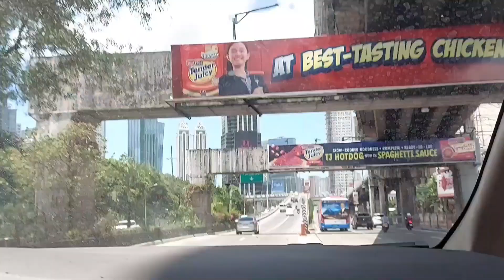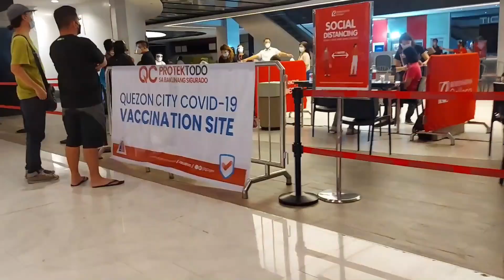COVID 19 VACCINE / ASTRAZENECA VACCINE / This is how I feel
Hi guys!  Welcome to my ART & Lifestyle YouTube Channel!  I am an Artist, and Video Creator from the Philippines!

Today is a different kind of video.  I was able to get my COVID 19 Vaccine which is AstraZeneca. I am sharing my vaccination experience from getting an actual vaccine plus showing the "normal"side effects. I decided to make this video since I got my vaccine a lot sooner than most people will be able to and hopefully can ease someone's mind about the side effects from the vaccine.

* Can I get Covid after being fully vaccinated?

Ctto (Google): COVID-19 vaccines are effective. However, a small percentage of people who are fully vaccinated will still get COVID-19 if they are exposed to the virus that causes it, according to the CDC. These infections are defined as “vaccine breakthrough cases.”

Hope you like this and give me a feedback! I am by no means anything close to professional so please excuse my editing skills! Enjoy the vlog!

Music I used – You Tube Library "CPT" by Crew Banga
Purpose of my channel: I want to share you my passion & lifestyle vlogs. For me ART is used to help people heal and make us happy. You can be creative in any way like doing painting, music, cooking and even vloging. Can't wait to share with you my art works & more. Join me on my creative journey!

Let's be friends! Kindly support my other platforms below!